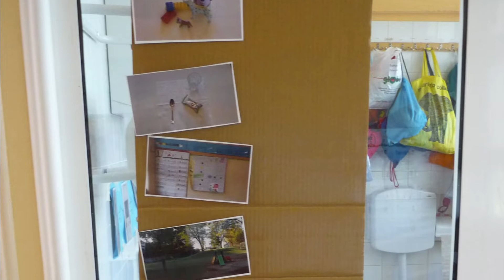Polo dell'infanzia via Poggi - Open day virtuale (parte 2)